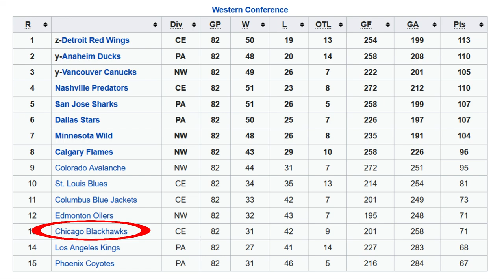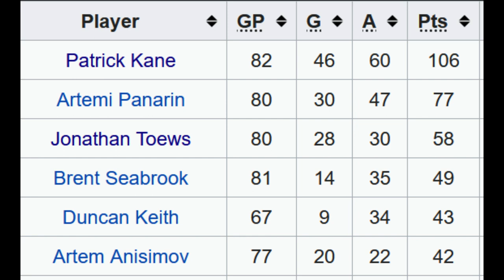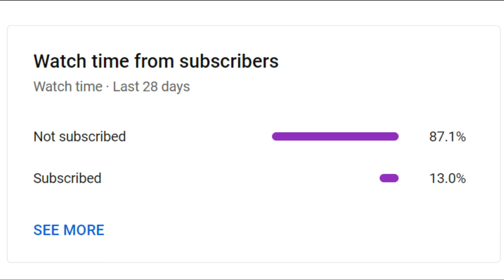How dynamic was Patrick Kane?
Patrick Kane - Chicago Blackhawks - USA - Honeybaked - London Knights -Showtime - Hockey - Career - Story - NHL - Hockey Hall of Fame - Stanley Cup - Right Wing - Conn Smythe Trophy - Art Ross Trophy - Hart Trophy - Calder Trophy - Lester Pearson - Kaner

Episode 23